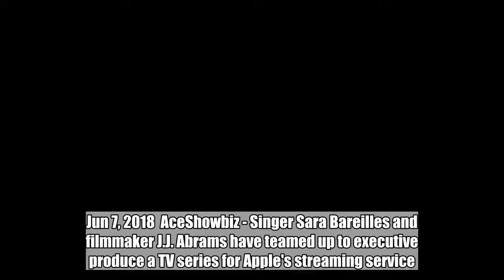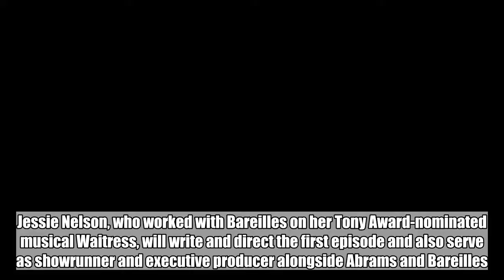Sara Bareilles Joins J.J. Abrams on New TV Series 'Little Voice'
The new Apple series is named after Bareilles' second album and will explore the experience of finding true voice.  Jun 7, 2018  AceShowbiz - Singer Sara Bareilles and filmmaker J.J. Abrams have teamed up to executive produce a TV series for Apple's streaming service.   Little Voice is named after Bareilles' second album and will explore the experience of finding true voice. The 38-year-old will provide the music for the series, but it is unclear if the singer will appear in the show.  Jessie Nelson, who worked with Bareilles on her Tony Award-nominated musical Waitress, will write and direct the first episode and also serve as showrunner and executive producer alongside Abrams and Bareilles.  Related Posts   Jun 7, 2018   Sara Bareilles Joins J.J. Abrams on New TV Series 'Little Voice'